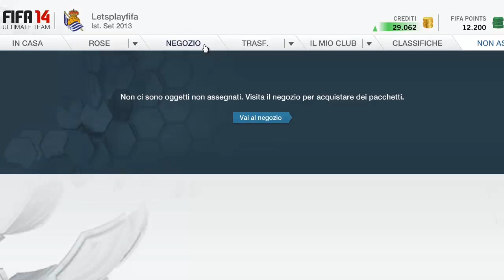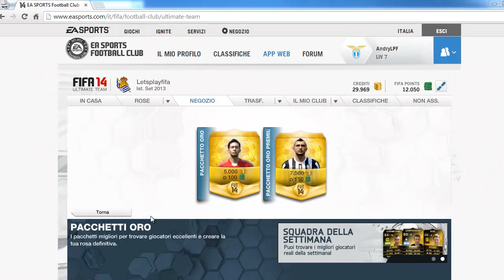FUT14 | Gimme MESSI or RONALDO | Episodio #8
Raggiungiamo 60 LIKES?